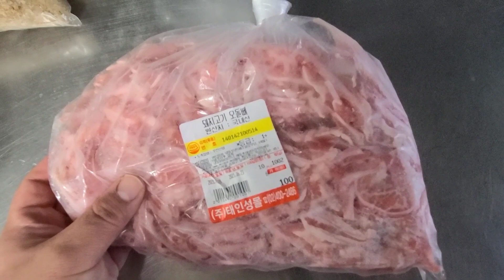오돌뼈볶음!잡냄새 잡는 비법 노하우공개!술안주 베스트 업소용레시피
가정집,업소에서도 맛나게 응용해보시길 바랍니다
맛연사 카페(정보교류/소통)

식당창업/전수창업/업소용레시피